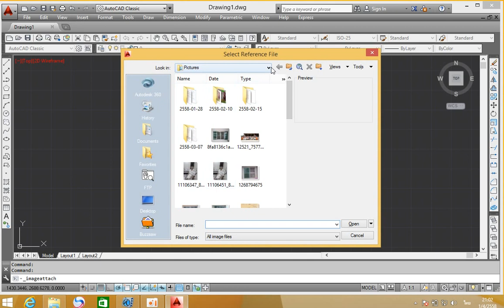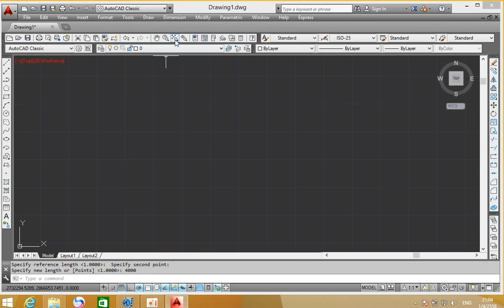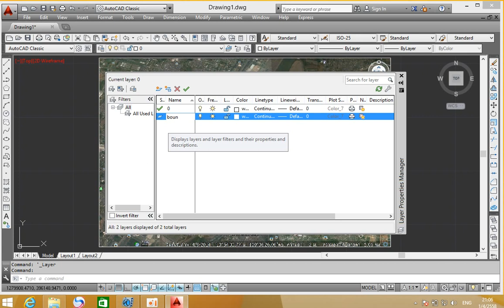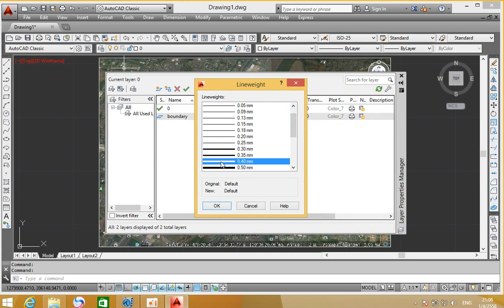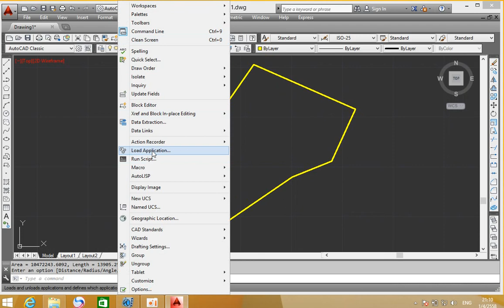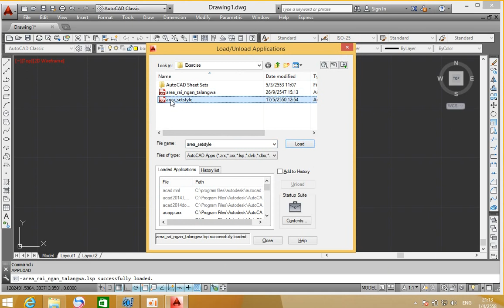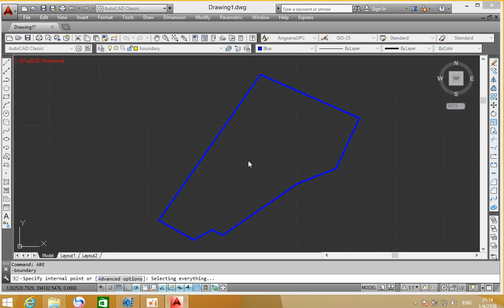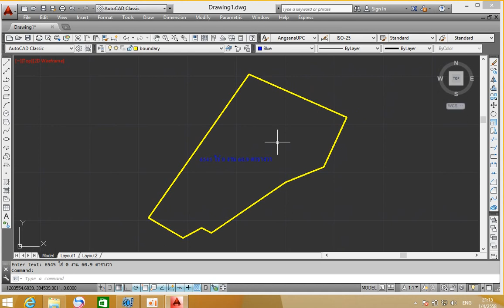การใช้ Google Earth ช่วยหาพื่นที่ ใน AutoCAD 2014 (รับสอน AutoCAD)